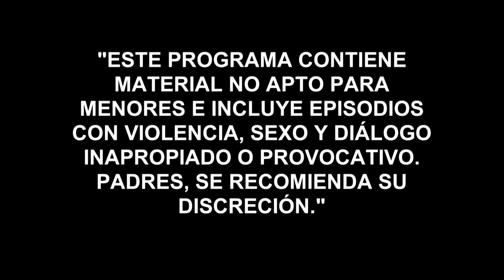Señora Acero 2 | Gran Final: Capítulo 75 | Telemundo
Video oficial de Telemundo Señora Acero 2. El Teca elimina a Sara y Salvador acaba con el Teca. Salvador llora la muerte de su madre, la Señora Acero.